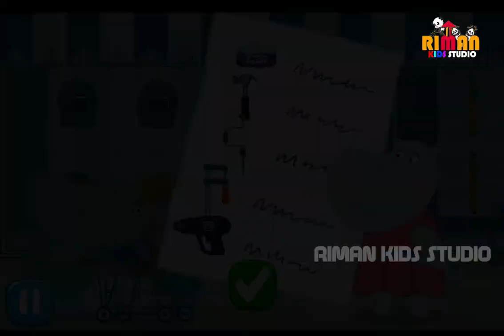Hippo in the Supermarket Game play-1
Toddler game
Hippo in the supermarket